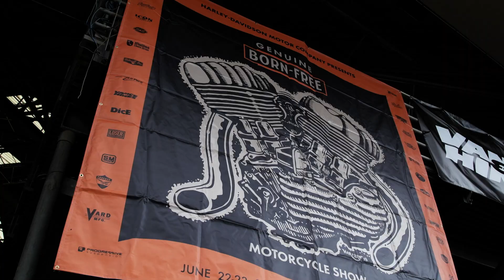X Games Hooligan Qualifier & Born Free Stampede Recap | Harley-Davidson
Relive the thrills & spills from the X Games Hooligan Qualifier & Born Free Show Stampede from Industry Hills, CA.

Catch the X Games Minneapolis Hooligan race on Sunday, August 4 at 12:00 p.m. CT.